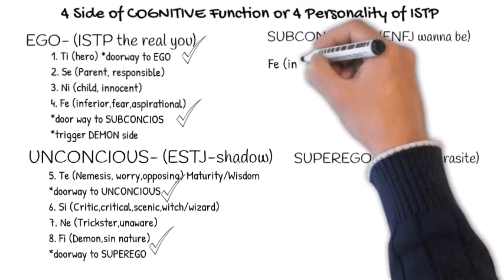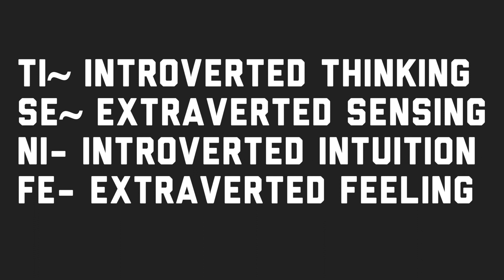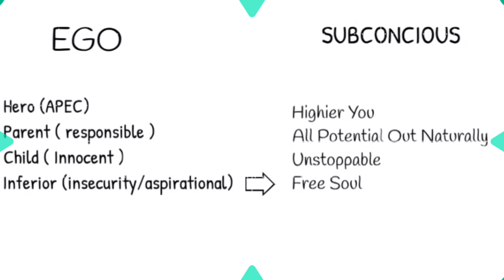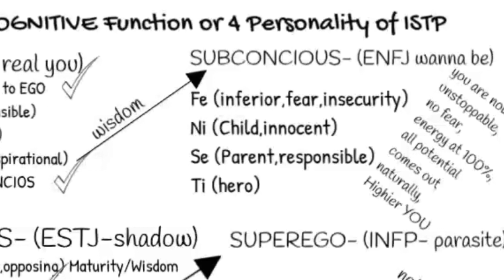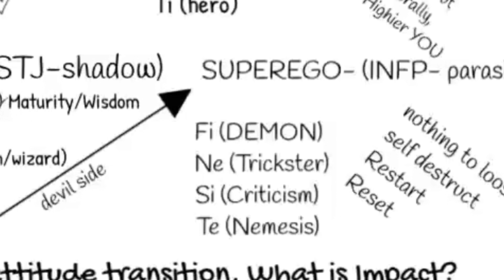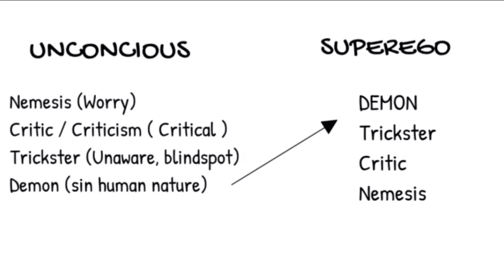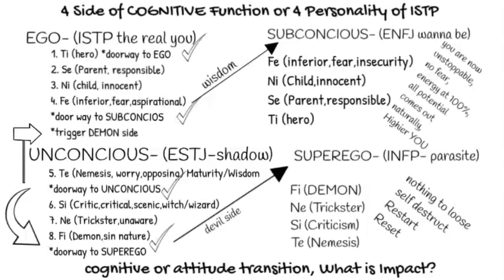4in1 Personality, ISTP Type Using 4 side of mind Paano Ginagamit sa Problem solving .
Kung kilala lang natin ang ating sarili maayos natin ang marami sa ating problema, Kung kilala natin ang ugali at style ng iba mamumuhay tayo ng payapa at madali makisa sa ibat ibang uri ng tao at sitwasyon.

4in1 Personality, ISTP Type Using 4 side of mind Paano Ginagamit sa Problem solving .

About the CHANNEL TOPIC:
Layunin namin na maipaalam sa mga tao ang mga bagay bagay may kaugnayan sa ugali ng bawat tao at ugali na nakapaloob sa pagkatao ng bawat isa.
Ang kilalanin o makilala ang sarili at magkaroon ng kaisipan na alamin ang nangyayari sa sarili para malaman kung sino ka para sa ikauunlad ng pagkatao ay napakagandang pasimula para sa sa pag papaunlad at ito ay masimulang maplano. Maari tayong gumamit ng MBTI or Myers- Briggs type indicator isa itong personality test na ginagamitan ng 8 letter para matukoy by category ang possible ugali ng o makilala nya ang kanyang sarili at sa test ay mag reresulta ito ng 4 na letra para sa final na resulta at iyon ang iyong matutukoy na personalidad, asal, ugali bilang tao at makakapag simula ka na para madiscover ang iyong sarili. Sa kabuuan ito ay may 16 personalities para matukoy ang pag pagkatao ng isa o sino ba sya at doon ay masasagot nya ng ang tanong na sino Pba ako? Pinasimulan ito ni Carl Jung isang psychologist at pinalago o pinalawig ng mag inang Isabel Myers at Katharine Briggs ang layunin ay matulungan ang mga tao ang kanilang sarili na makilala at maunawaan ang kanilang pagkatao at magkaroon ng kaalaman sa kanilang sarili ganun din sa sa ibang tao, Halimbawa ang Myers Briggs indicator personality test ay tumatalakay din sa pagkatao ng tinatawag na introvert, hindi lang yan naglalaman din ito na malalaman natin ang ibat ibang ugali, asal, kaugalian ng isang tao na magbibigay ng mabuting kaalaman kung paano natin pakikisamahan ang isat-isa.

Sa karanasan at kaalaaman na nakukuha ng Content Creator sa mga ugali ng tao nagbibigay sya ng payo sa ibat ibang problema ng tao na ang dahilan ay ang hindi kilala ang tunay na sarili o pagkatao.

PLAYLIST ABOUT ATTITUDE AND TRAITS OF INDIVIDUAL WITH STRONG PERSONALITY

MY YOUTUBE FACEBOOK GROUP, COME AND JOIN US.

Business Matters and Collaboration:
moccaINTRA

Sino Po Ang Aspiring Youtube Vlogger na gusto matutuhan ang lahat kung paano gawin ang youtube as a career?
Ito ang course na kinuha ko po. Dahil sa courses na yan ay hindi po ako nangangapa, nalaman ko po ang mga DO's and DON'T sa pagpapasimula at mabilis na growth ng YOUTUBE Channel.
Open here to enroll course about how to start a youtube vlog

THIS VIDEO IS ALL ABOUT:
4in1 Personality, ISTP Type Using 4 side of mind Paano Ginagamit sa Problem solving .
4in1 Personality, ISTP Type Using 4 side of mind Paano Ginagamit sa Problem solving .

If You Find Value In This Video Consider To